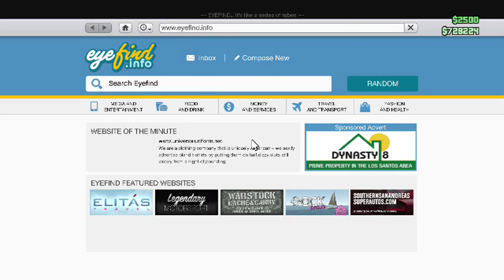Grand Theft Auto 5 Xbox One: Gameplay #148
Hello everyone and welcome to another one of my gameplay videos on the Xbox One!